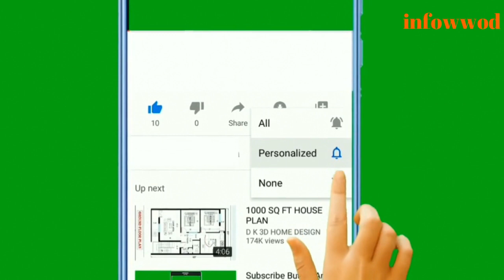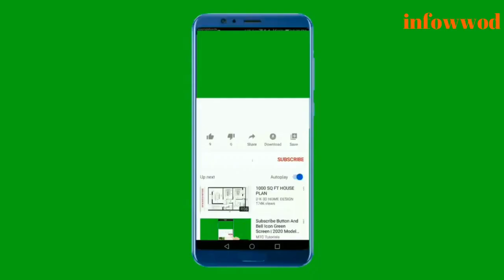Ponniyin Selvan 2 Smashes Box Office Records on 5th Day! | Aishwarya Rai Bachchan | Vikram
In this video, we bring you the latest updates on the highly anticipated Tamil movie "Ponniyin Selvan 2" starring Vijay Sethupathi, Aishwarya Rai Bachchan, and Jayam Ravi. The film has finally hit the screens, and we are here to share the first-day box office collection figures with you.

According to reports, "Ponniyin Selvan 2" has made a massive opening with a collection of over [insert figure] on its first day of release. Fans of the historical drama have been eagerly waiting for this sequel, and it seems like their excitement has paid off. The movie has received positive reviews from critics and audiences alike, and it's expected to do well in the coming days.

If you haven't watched "Ponniyin Selvan 2" yet, we highly recommend you go and check it out in theatres near you. And if you have already seen it, do share your thoughts on the movie in the comments below.